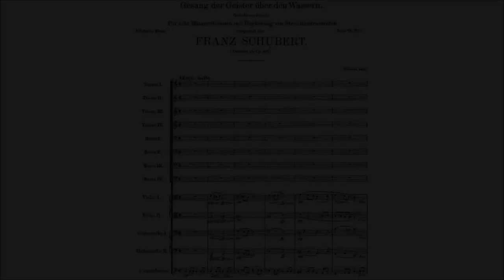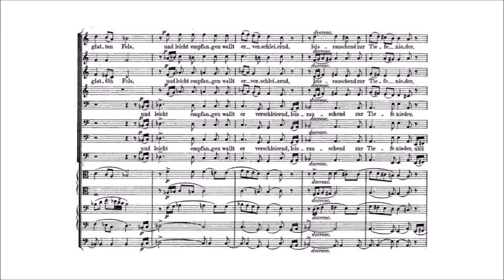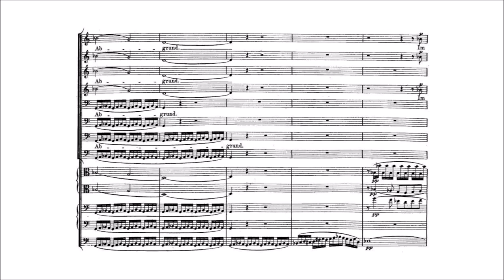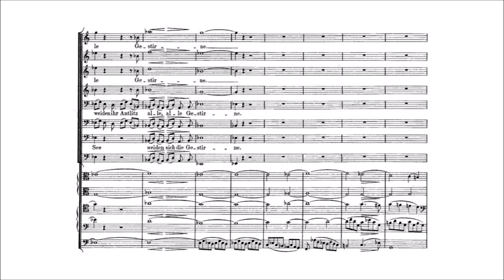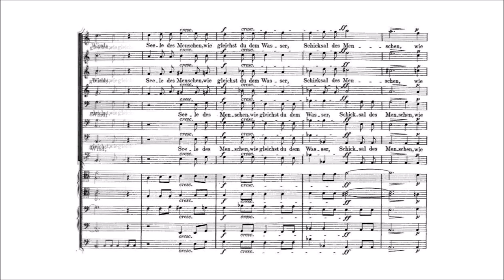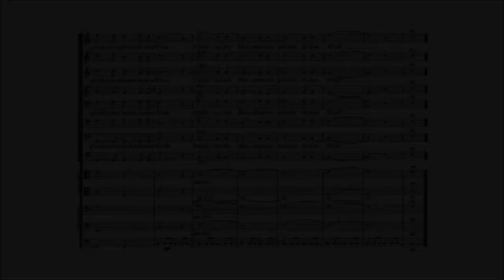Franz Schubert - Gesang der Geister über den Wassern, D 714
Gesang der Geister über den Wassern, D 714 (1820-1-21)

One of the weirdest of Schubert's works, this piece is a Goethe's poem sang by an 8-part male choir with an accompaniment of two violas, two cellos and one contrabass.

"Song of the spirits over the waters"

 The soul of man
 Is like the water:
 It comes from heaven,
 It returns to heaven,
 And down again
 To earth must go,
 Ever changing.

 When from the high,
 Sheer wall of rock
 The pure stream gushes,
 It sprays its lovely vapor
 In billowing clouds
 Towards the smooth rock,
 And lightly received,
 It goes enshrouded,
 Softly hissing
 Down to the deep.

 Cliffs tower,
 Opposing its fall.

 In a flat bed
 It slinks down the grassy vale,
 And in the waveless lake
 All the stars
 Feast on their likeness.

 Wind is the wave's
 Handsome suitor;
 Wind stirs up from the depths
 Foaming billows.

 Soul of man,
 How like to the water!
 Fate of man,
 How like to the wind!